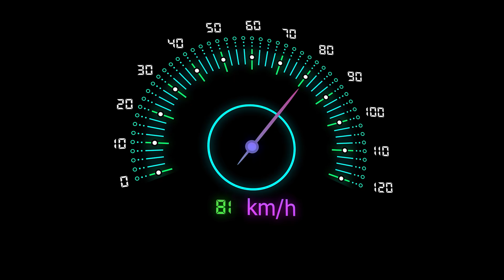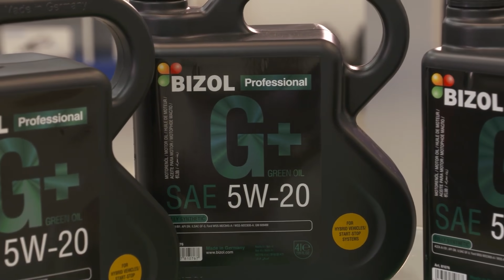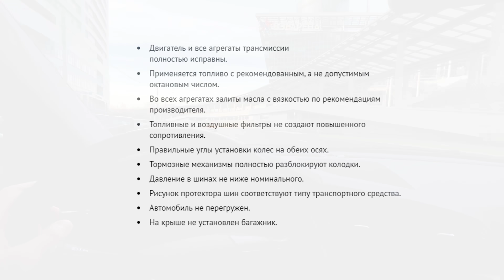Как уменьшить расход бензина минимум на 30%! Самые эффективные способы!